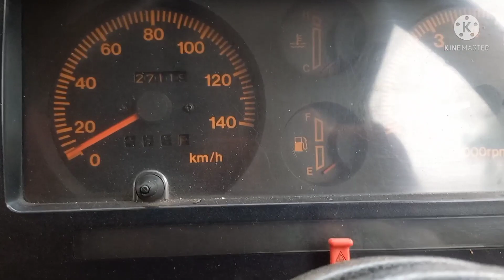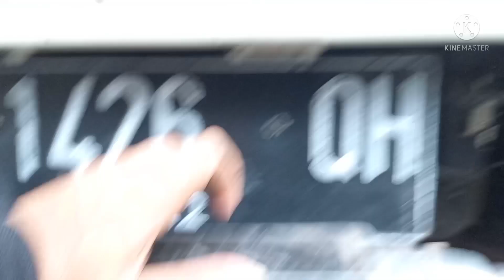KATANA 93 Bodi Kaleng Ban 235. 4 unit Baru Mesin Joss